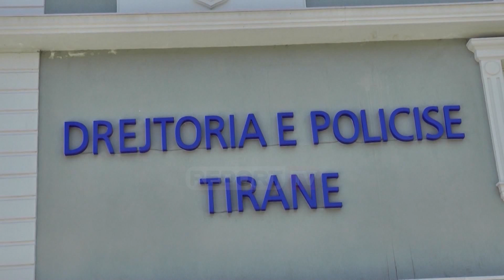Report Tv-Vrau kunatën dhe e hodhi në ferra, arrestohet në një hotel në Peshkopi Dashamir Xhepa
Është arrestuar nga policia, autori i vrasjes së Lirie Xhepës, më 13 shkurt të këtij viti.

Autori, Dashamir Xhepa, i cili është kunati i së ndjerës, u arrestua në qytetin e Peshkopisë, ku ishte strehuar gjatë arratisë.  Burime për Report Tv thonë se Xhepa u arrestua në një hotel në Peshkopi, ndësa efektivët e policisë ishin kamufluar si klientë. Gruaja 49-vjeçare, Lirie Xhepa u gjet e pajetë pranë kodrave të liqenit të Sharrës.

Policia thotë se është arrestuar edhe një persona tjetër me inicialet M.S i cili e kishte ndihmuar të arratisej dhe të strehohej.

Nëna e katër fëmijëve u vra me armë. Ajo ishte e ve, ndërsa hetimet nuk përjashtojnë mundësinë që krimi të ketë ndodhur për shkak të një lidhje jashtëmartesore të Dashamir Xhepës me kunatën e ve, por nuk përjashtohet as pista e konfliktit që familjet kanë pasur për pronat.

Dashamir Xhepa tashmë pritet të dalë përballë Gjykatës së Krimeve të Rënda për akuzën e krimit në familje.